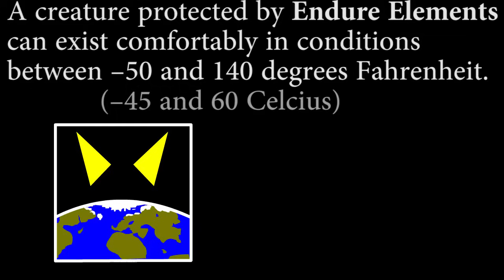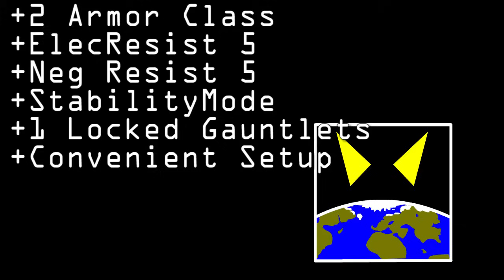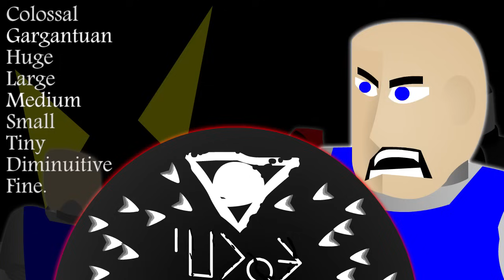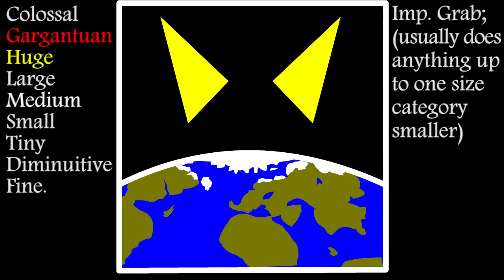Tales From My D&D Campaign #31: Sands of Urruk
The 31st episode in the continuing story reliving the events of the D&D fantasy RPG campaign I've been running (with my friends). Told from an irreverent GM's point of view, with gradually-improving, cartoon-like (non-animated) art. Knowledge of Dungeons and Dragons not required!

Title suggested by hakkun1

CREDITS:
Written and Produced by: CASEY HERDMAN
Starring: DEMONAC
With: ORESTRIA as Hag

Beats and Beatings (aka TDDC Orc Theme, by Demonac)
TDDC Promo 2013 (by Demonac)
DiabolicalPlot74 (intro/credits music by Demonac); mixed in ACID Xpress from License-Free loops from:

INCLUDES IMAGES FROM:
Many public domain sources, including:

00:00 Episode 31
28:10 Post-credits scene